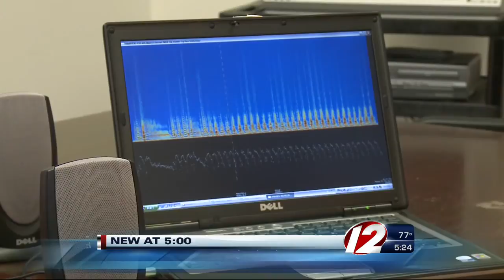Baby cry analyzer